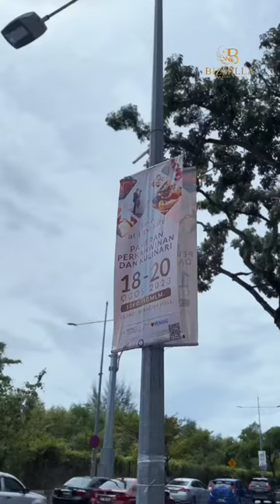BIZMILLA TAKES LOVE AT FIRST BITE WEDDING & CULINARY SHOWCASE!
Tahniah kepada chef-chef All Star hebat Bizmilla kerana sapu habis semua kedudukan dalam kategori Fruit & Vegetable Carving. Tak kasi chan!

We are so proud of you Chef Farhan, Chef Nazmi, Chef Azmil & Chef Wani 👏🏻 You guys are the best! Indeed, we are already at another level 💪🏼

the MOST AFFORDABLE in Malaysia

SELANGOR
📍ONE CITY, SUBANG JAYA
📍BANDAR GAMUDA GARDENS, RAWANG
📍SANCTUARY MALL @ KOTA KEMUNING

PUTRAJAYA
📍SHAFTBURY, PRESINT 1, PUTRAJAYA

JOHOR BAHRU
📍ECO PALLADIUM JOHOR BAHRU
📍ECO GALLERIA ISKANDAR PUTERI

PULAU PINANG
📍 SIMPANG AMPAT, PULAU PINANG